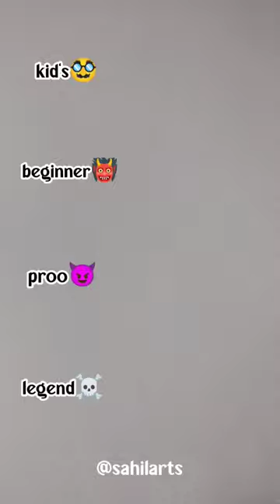menggambar game controller drawing 🤯😱😳